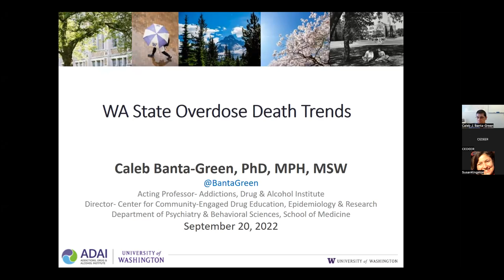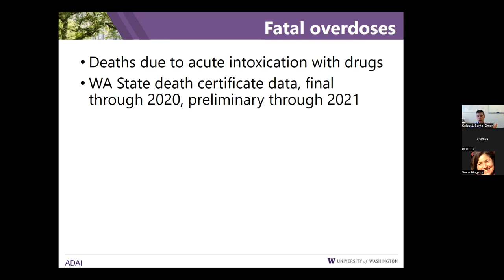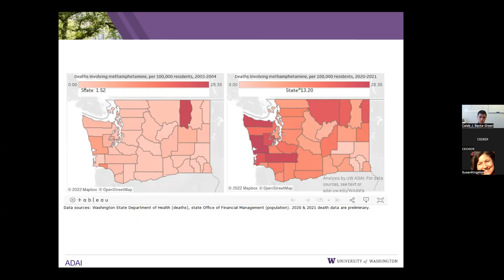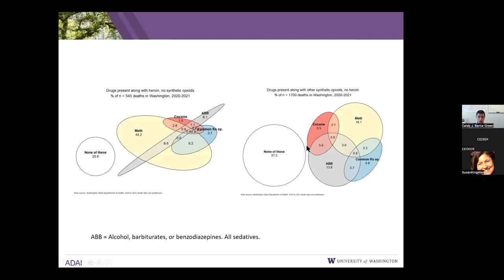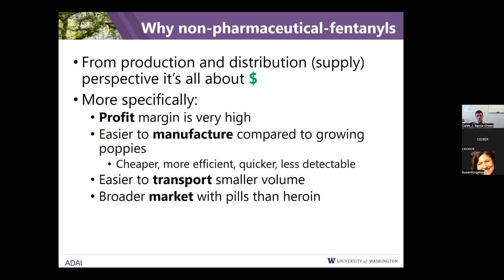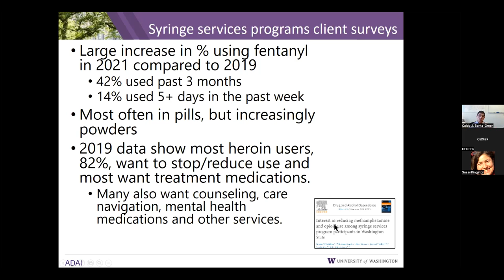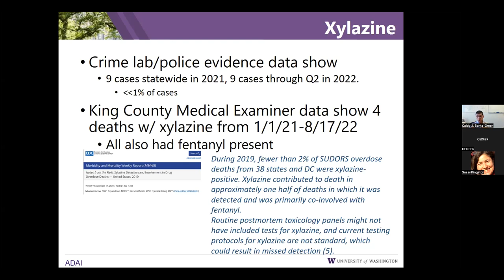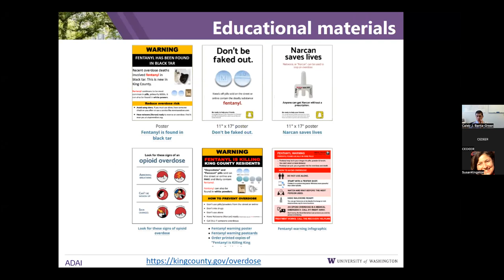WA State Overdose Death Trends Webinar 2022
Dr. Caleb Banta-Green discussed overdose death trends, including fentanyl, in Washington State.

Participants learned about:
- Current overdose death trends in Washington State.
- What substances are involved in overdose.
- Fentanyl basics and key points of community education.
- Preliminary xylazine trends.